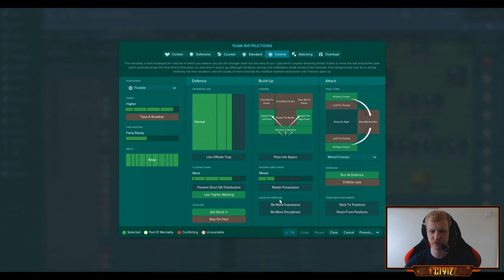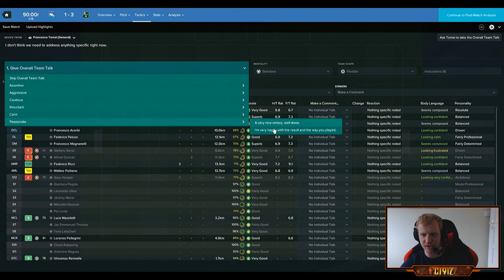OMG RICCI! (SASSUOLO FM17 PLAYTHROUGH #10)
Today we're taking on Palermo back in the Serie A, this is a big game to further extend our unbeaten run!

Playing with the Winter update. My manager has an international pro license as well.

Looking for a comfortable and sexy gaming chair? Check out GT Omega Racing.